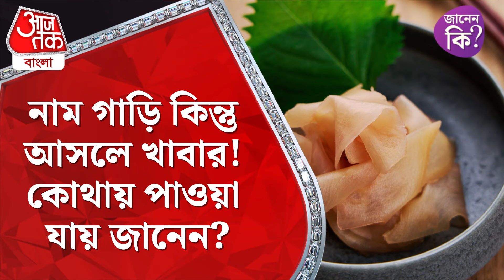​নাম গাড়ি কিন্তু আসলে খাবার! কোথায় পাওয়া যায় জানেন? Gari Pickle didyouknow | Aaj Tak Bangla